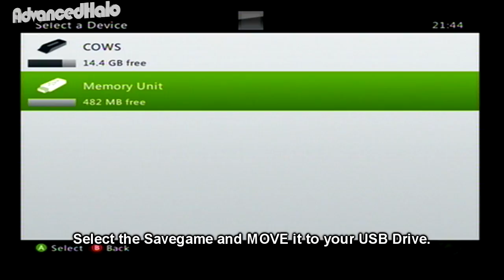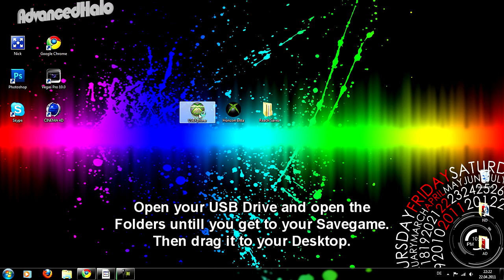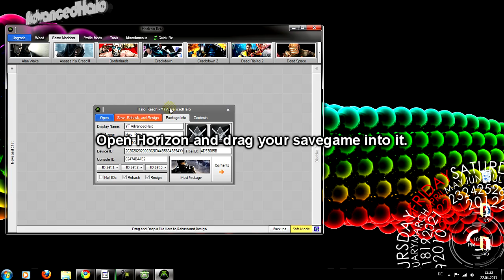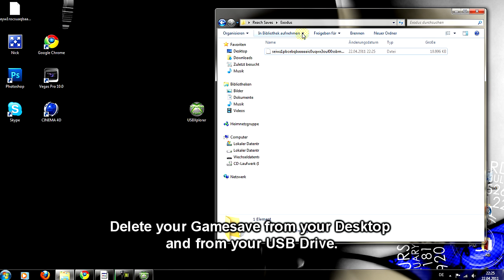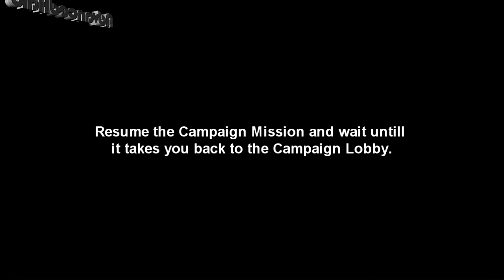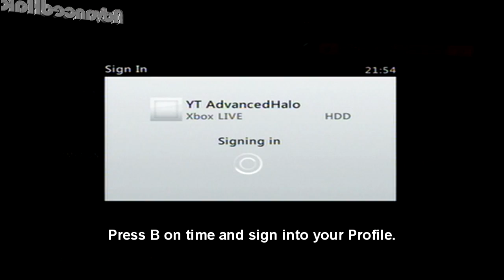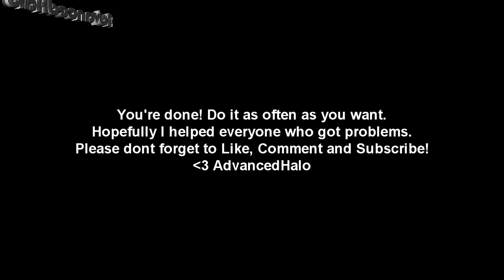[Tutorial] How to mod Halo: Reach Savegames + Complete Challenges several Times!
If the Video helped, even if you already knew how to do it, please give it a like I spend a lot of time to create the Video.
So long time no tutorial and I get asked a lot to do new Tutorials, so here it is.

- AdvancedHalo